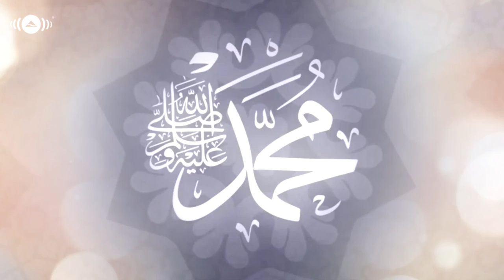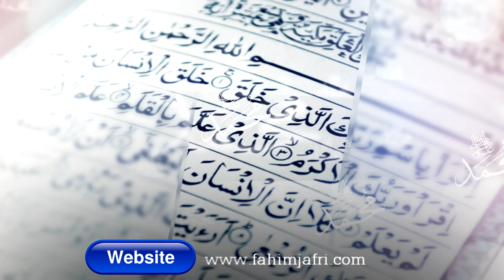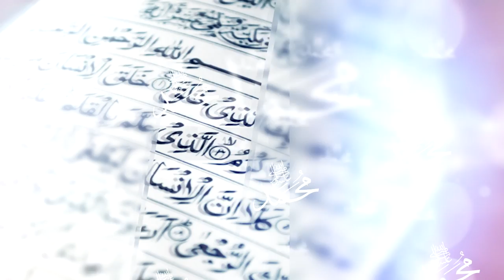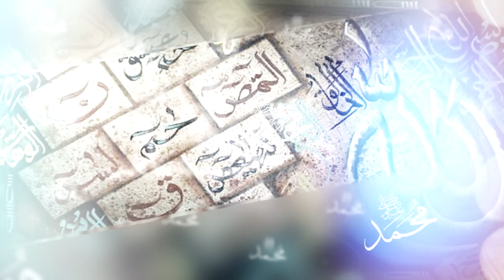Naat e Nabi Fahim Jafri New Rabi ul Awal Naat 2024 | Naat Sharif 2024 | 12 Rabi ul Awal Naat 2024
Immerse yourself in the spiritual essence of Rabi ul Awal with Fahim Jafri's captivating new Naat e Nabi for 2024. This mesmerizing performance beautifully honors the beloved Prophet Muhammad (PBUH) and is perfect for celebrating the special days of this holy month. As you listen, feel your heart uplifted and your soul enriched by the heartfelt verses that resonate deeply within every believer. Don’t miss out on this chance to connect more profoundly with your faith. Join us in experiencing this radiant expression of devotion—watch now and share it with loved ones to spread the joy of Naat Sharif!

Naat Khuwan: Fahim Jafri
Poetry: Jawad Jafri
Compostion: Fahim Jafri
Naat Audio: Al Baqei Studio
Naat Video: The Focus Studio

Naat e Nabi Lyrics
Muhammad Muhammad (x4)
Muhammad Muhammad (x4)
Muhammad Muhammad (x4)

SAJI BAZMAY NAAT E NABI HAI ZAMEEN PAR
FALAK SAY KHUDA KA SALAM AA RAHA HAI (x2)

TAHADDAY NAZAR GUL HI GUL KHIL UTHAY HAIN
ZABAN PAY MUHAMMAD KA NAAM AA RAHA HAI

1) NAHI JIS KA SAYA JO HAI SAB PAY SAYA
HABEEBAY KHUDA PAIKARAY NOOR HAI JO
JO KHATMAY RASUL HAI
JO MOLAEY KUL HAI
WOHI MAZHARAY JALWAEY TOOR HAI JO
JO BADR UD DUJA HAI JO SHAMSUZ ZUHA HAI
LIAY ROSHNI KA NIZAM AA RAHA HAI

2)
BANA JIS KI KHATIR YEH KOONON MAKAN HAI
JO KAINAT KI MANZILON KA NISHAN HAI
WO JIS KA LAQAB REHMAT E DO JAHAN HAI
MILI JIS KAY SAEY MAIN SAB KO AMAAN HAI
GHAREEBON YATEEMON KA JO SAIBAN HAI
WOHI BUN KAY KHAIR UL ANAM AA RAHA HAI

3)
SARON PAY SITARON KI CHADAR TANI HAI
ZAMEEN BA KHUDA RASHKAY JANNAT BANI HAI
YEH JO MEHFILAY NAATAY SARWAR SAJI HAI
ISI MAIKADAY MAIN MAEY ZINDAGI HAI
AOO MAIKASHO PYAAS DIL KI BHUJA LO
SHARABAN TAHOORA KA JAAM AA RAHA HAI

4)
MUHAMMAD KA JO HAI NIGHAYBAAN LOGO
HAI JIS KA PISAR QULLAY IMAAN LOGO
RISAALAT IMAMAT KI AAGHOSH HAI JO
HAI KON USKAY JAISA MUSALMAAN LOGO
ABU TALIBI GOAD MAIN JO PALA HAI
WO NABION KA BUN KAY IMAM AA RAHA HAI

5)
HAIN HASWAR O HASSNAIN MOHRAY NABI PAR
MADINAAY KAY BASI HAIN KARTAY ZIAARAT
MAIRAY BAAD WAJIB HAI INKI ATAAT
YEH FARMA RAHI HAI ZABANAY RISAALAT
SADA YAAD RAKHNA YEH FARMAAN NABI KA
MADINAAY SAY YEHI PAYAM AA RAHA HAI

6)
FAHIM APNI DUNIA MAIN PEHCHAN JO HAI
MILA YE SILA MUJH KO NAAT E NABI SE
MAIN JAB ZINDAGI DAY KAY JAWAD POHANCHA
LEHAD SE MERI YOUN NAKEERAIN BOLAY
ISAY KOI TAKLEEF HONAY NA DENA
HAMARAY NABI KA GHULAAM AA RAHA HAI